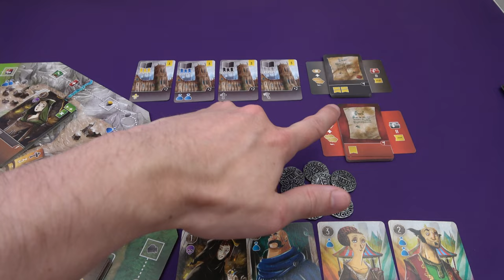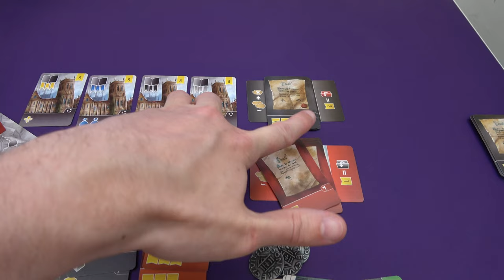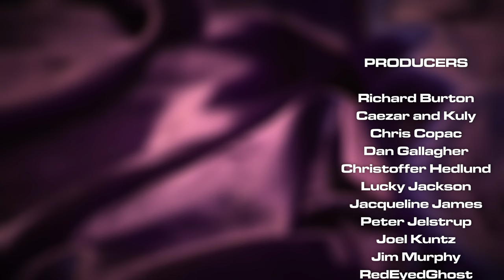Viscounts of the West Kingdom Tomesaga - Co-operative Playthrough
A full 2 player game of Viscounts of the West Kingdom using the co-operative mode found in the Tomesaga expansion!